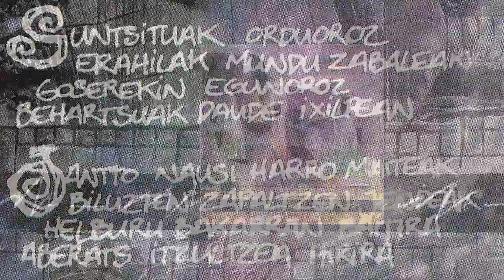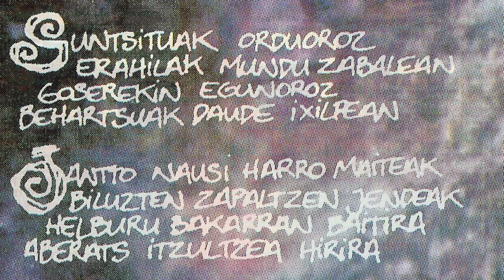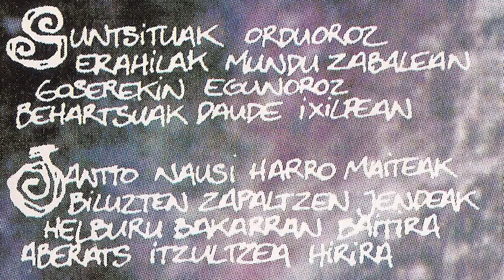KAPTEN EGURRAK - Hirira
Lapurdiko rock taldea. 1996 urtean grabatu zuten "Hirira" Michel Duras-en estudioan Philippe Andlauer teknikari lanak eginez.
Ez daukat informazio gehiago talde honi buruz. Norbaitek zeozer badaki idatzi lasai!!